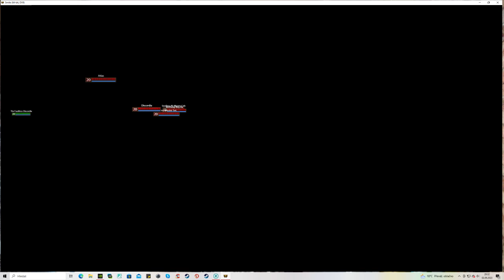Smite 2 9 2023 Joskin nic nevydrží na gulas festu 2:50.A Koks vyhlížel jak Strejda. A Majo roztahuje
Smite 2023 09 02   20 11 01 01
začátek :Tolik Akce majo si neměl za cely rok - si byl v lidlu ?
21:25 moc sme jich nezabili a Majo je na odpis
5gb